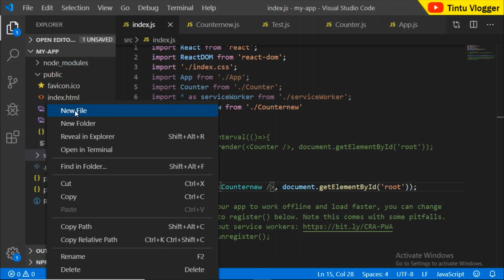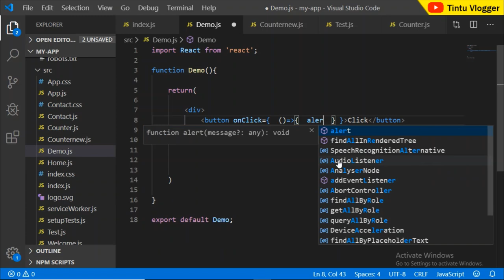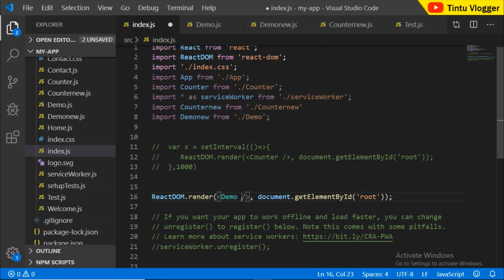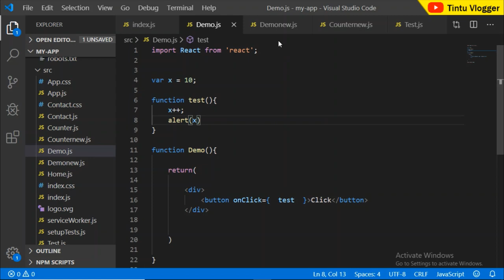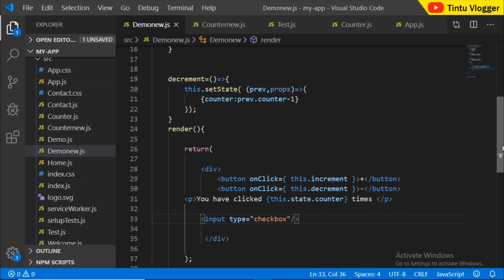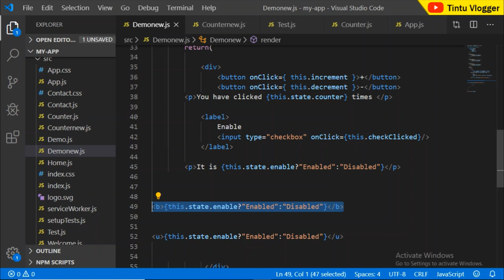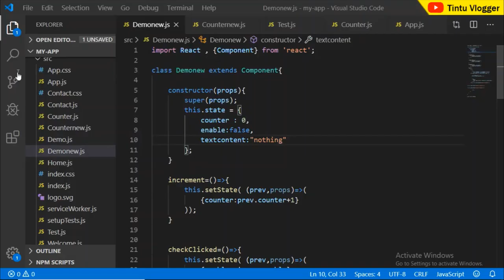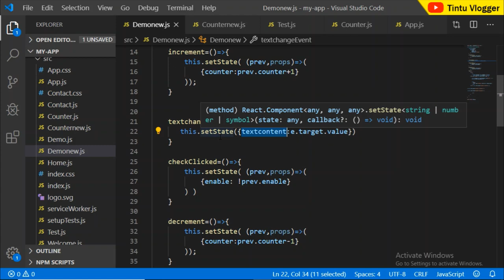react js event handling malayalam tutorial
Welcome to the seventh video tutorial on react js in malayalam. This video explains event handling in react js.

🎈 What You Should Already Know 🎈
To understand this series you must have a basic understanding of HTML,CSS and Javascript.
To learn Javascript you can follow my javascript tutorial series

Narration/Presentation 😊 : Tintu

Tools

OS : Windows 10
System 💻 : Acer
Recorder 💻 : OBS Studio
Edited with🎬: Windows 10 video editor/Kinemaster
Camera 🎥 : POCO F1
Mic 🎙 : Rapoo basics headphone/mic

🎈 Here are my other tutorials for you. 🎈

react js malayalam tutorial
react tutorial in malayalam
react introduction malayalam tutorial
tintu vlogger react tutorial
tintu vlogger malayalam tutorial
malayalam tutorial
javascript tutorial in malayalam
codepen malayalam tutorial
react js events malayalam
react event handling malayalam tutorial